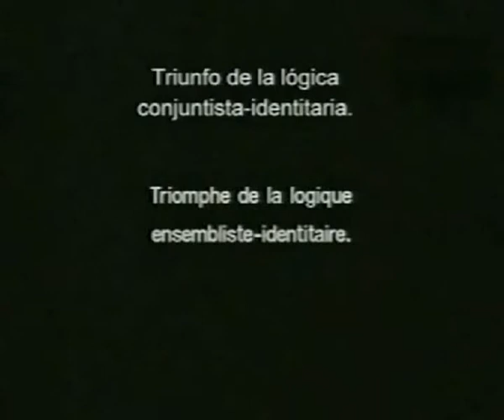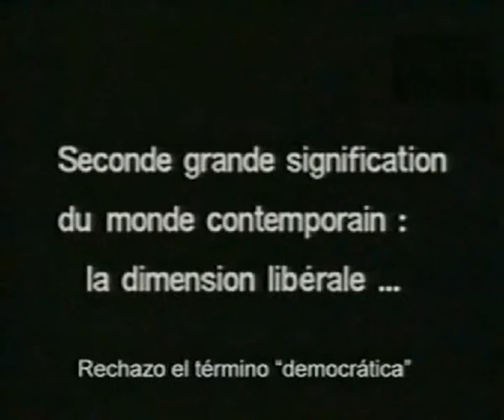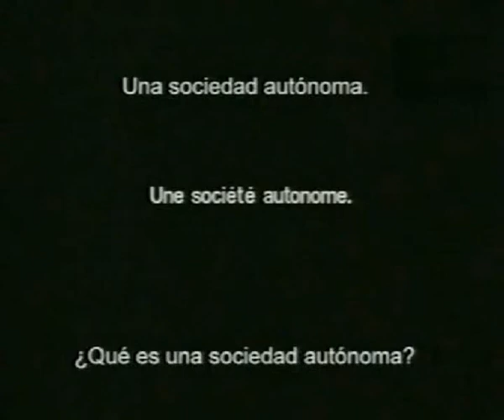Cornelius Castoriadis. 1992. 4/6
Dominique Bolliger entrevista a Cornelius Castoriadis en 1992 para el CNDP.